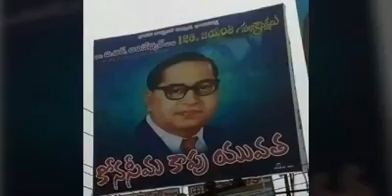Song1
Y.Chaitanya Murali garu Presents